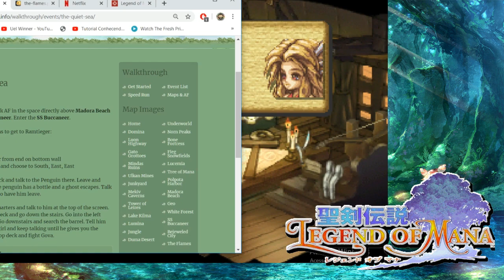Legend of Mana (PS1) #46 - The Quiet Sea (PT/BR)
Legend of Mana, de Playstation 1
Nesse episódio completo a quadragésima sexta missão desse jogo maravilhoso. Estarei fazendo o mapa perfeito (uma das maneiras) para liberar todas as missões, de 4 em 4 dias vai ter video de Legend of Mana. Utilizei esse site pra me ajudar a saber a ordem das missões